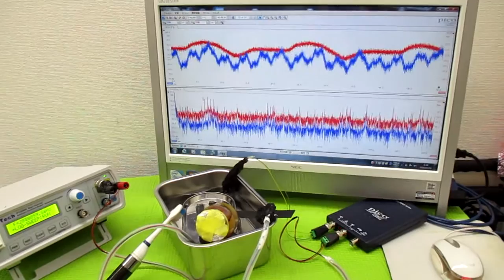オリジナル製品：超音波発振プローブを利用した超音波制御技術 ultrasonic-labo